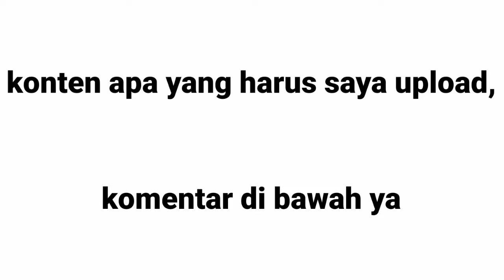Yok Komen yang sebanyak-banyaknya